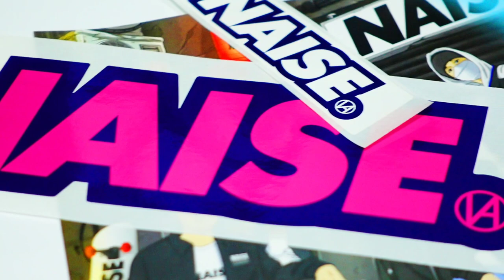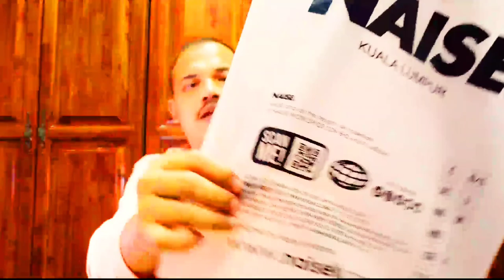EDISI RAYA : ULAS STAIL - NAISE KL CARGO pants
JOM buat duit pasif and selamat
Jom invest di WAHED. Pelaburan patuh syariah
Luqman Hakim Haron wants to give you a free Wahed bonus of RM 10.

BELI KIT SELANGOR 2023

Check out Joma Mens Selangor FC Home Shirt 2023 (Red) ...!RM139.00 only!Get it on Lazada now!

Check out Joma Mens Selangor FC Away 2023 (Dark Teal) ...!RM139.00 only!Get it on Lazada now!

Durasi editing - ~24 jammood baghost)